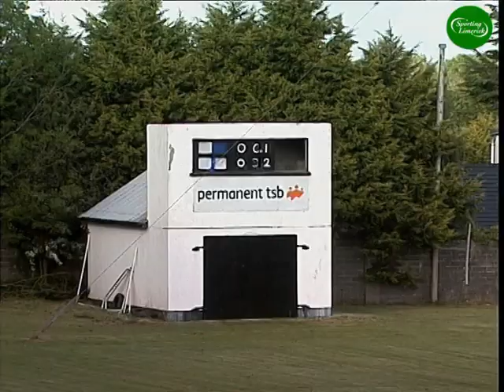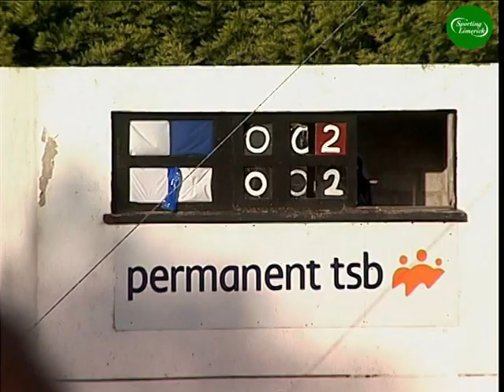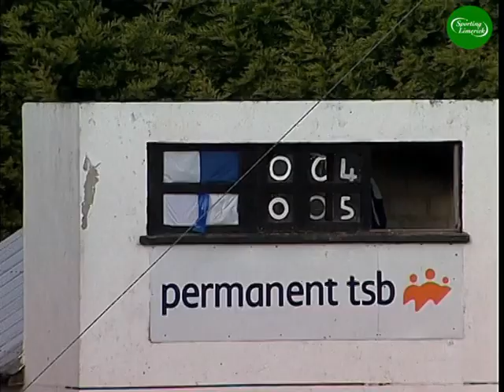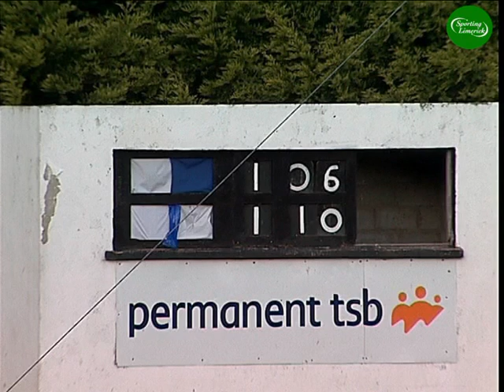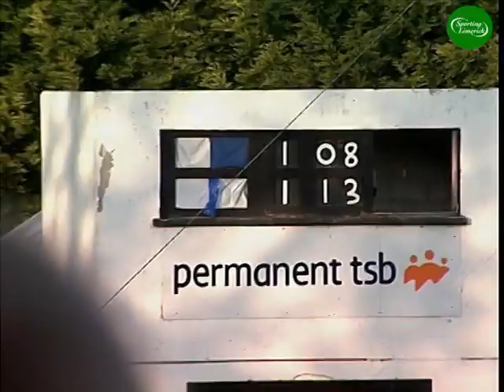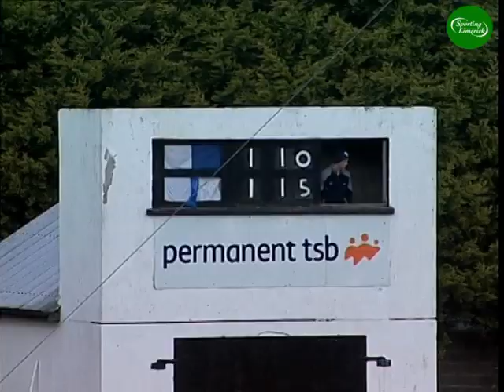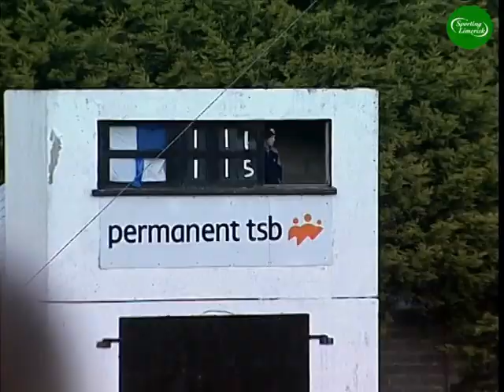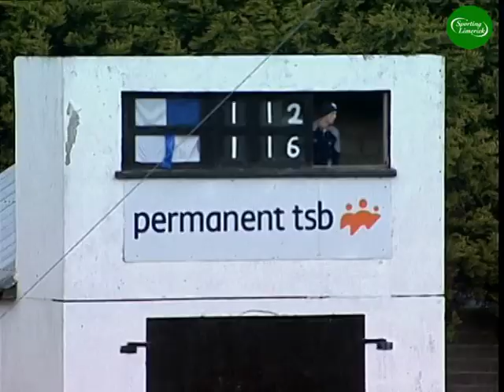2007 Killeedy V Croom - Limerick SHC Round 1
Monday night's action is the 2007 meeting of Croom GAA Club & Killeedy GAA in Round 1 of the LimerickGAA SHC. An original video from Noel Moloney Pro-Digital Productions